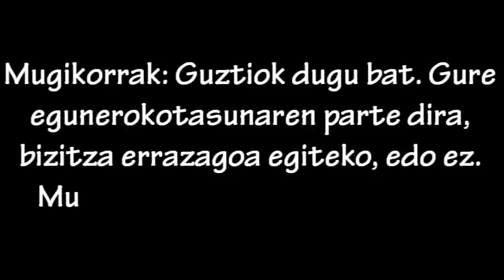MUGIKORREN PRESO [V. GAZTEZULO Bideo Lehiaketa]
Gure mundua gidatzen duten mugikorren gaineko kritika bat da. Egunero gurekin dauden aparatu hauek duten eragina ikus dezakegu.